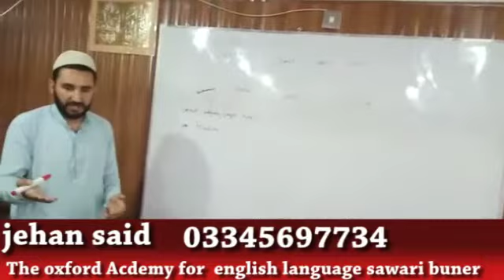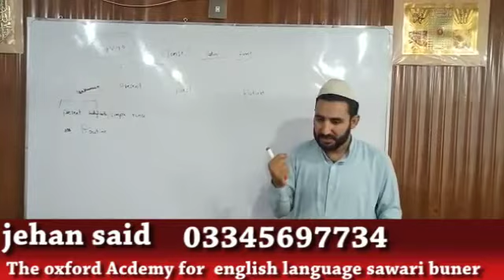English language Instructor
Jehan Said About Grammar